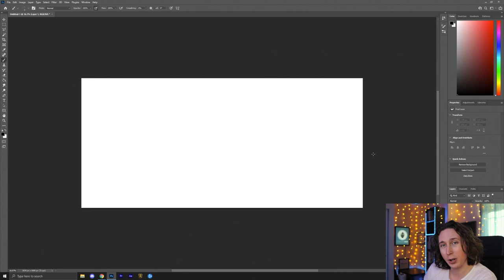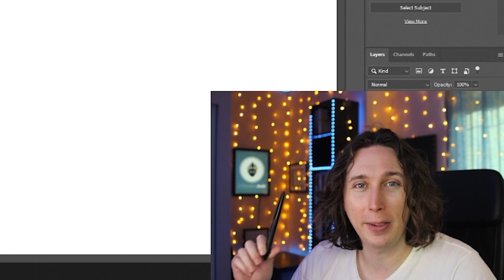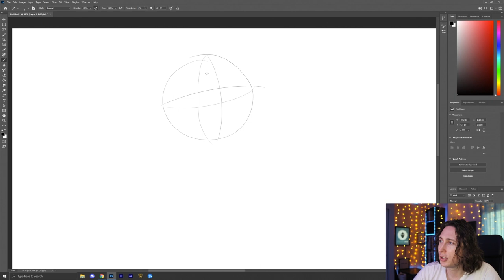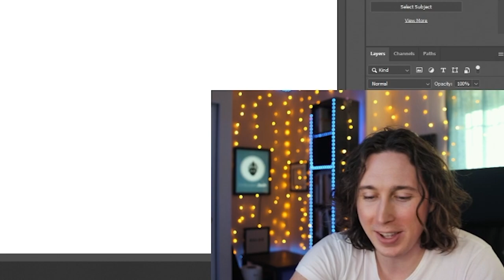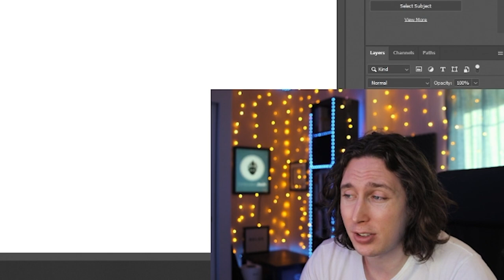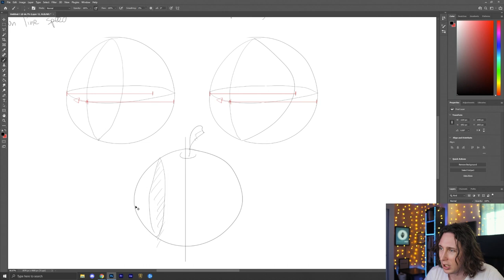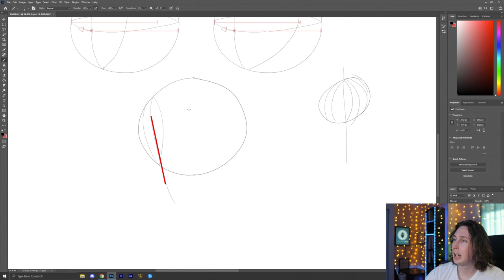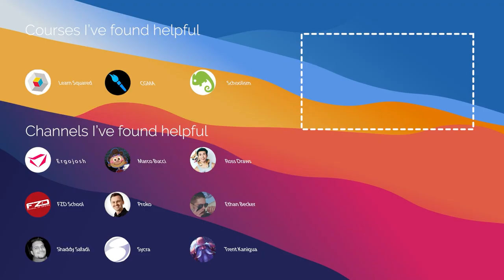My Art Fail Dumpster Fire (Failing Marc Brunet's Tutorial)